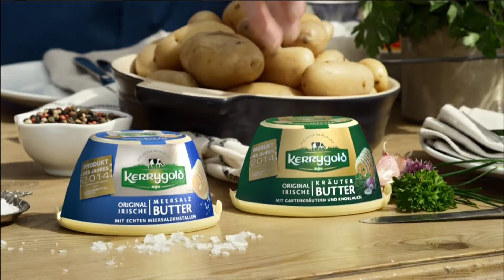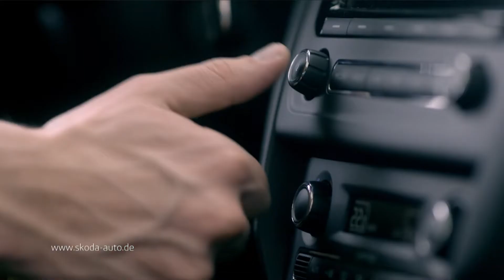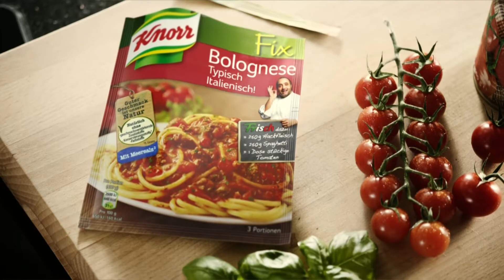Tele 5, Programmtrailer, Werbeblock (2), 17.05.2014